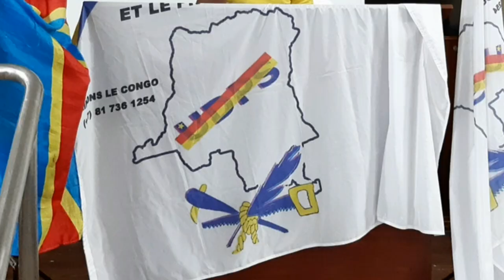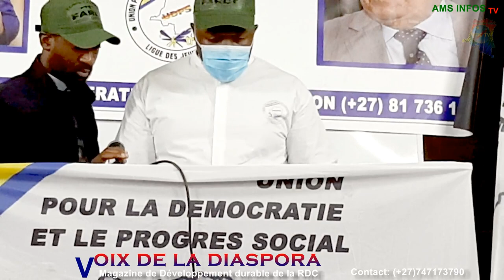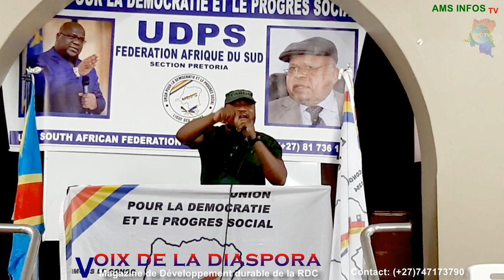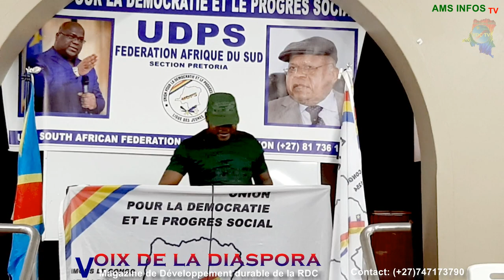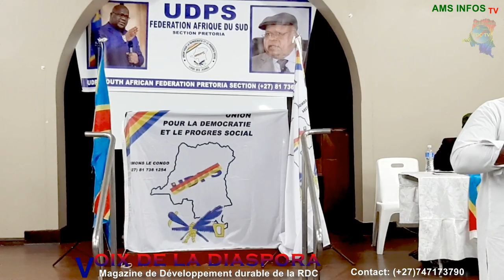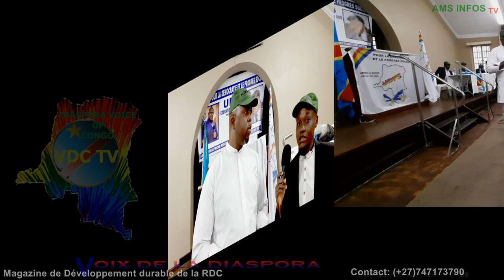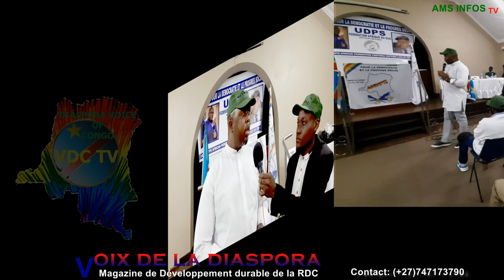🛑UDPS RSA: Mobilisation à Prétoria pour le Soutien des actions du Prés. FATSHI et des FARDC 🇨🇩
VDC: Voix de la Diaspora Congolaise est est une magazine de la maison de production et de Media émise à partir de Pretoria RSA. Nous avons besoin de vos contributions matérielles et financières pour pour améliorer la qualité de services que nous vous rendons: FNB Bank Account : 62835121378 Branch Code: 250655 South Africa/Contact